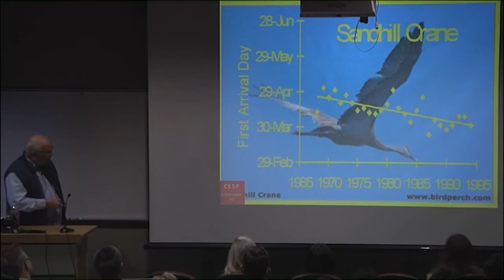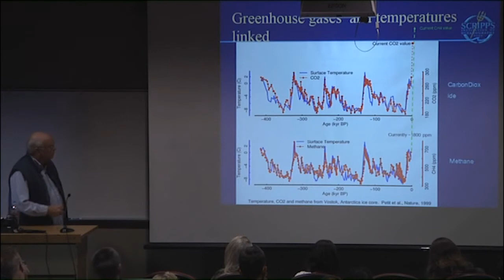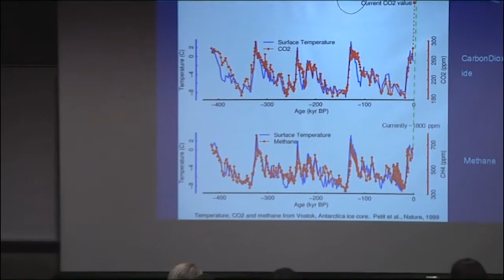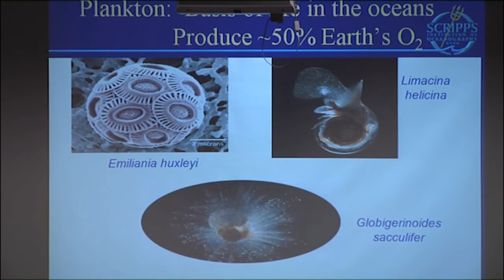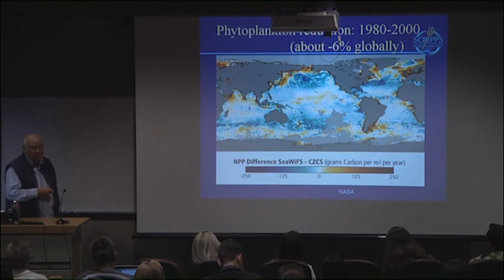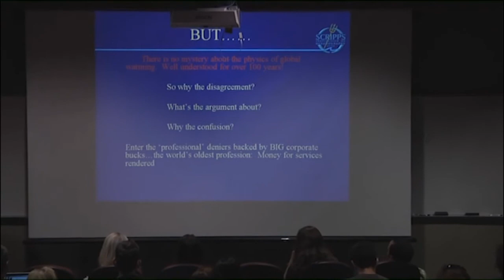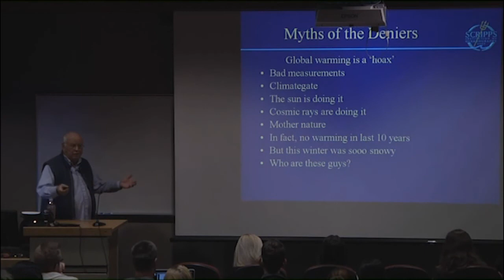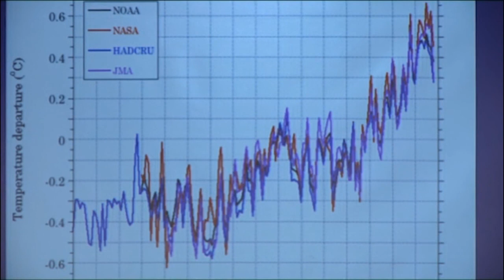Greenhouse Warming part 2 of 4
Greenhouse Warming It's Impacts Present & Future.
By Dr. Tim Barnett  from Scripps Oceanography Institute lectures on Global Warming and the numerous effects already taking place in the world.